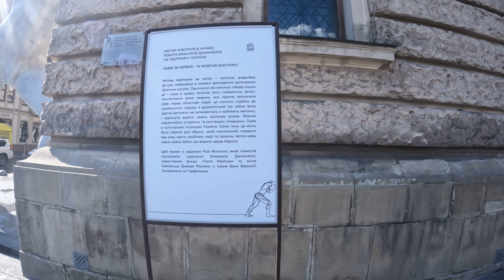Women quarreled over a naked figure. Mr. Arbitrium in Lviv Ukraine 2023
Hey everyone, welcome to my travel vlog! Today, we're exploring the beautiful country of Ukraine. First, let's take a look at a charming Ukrainian village, where the locals lead simple yet fulfilling lives. Next up, we're heading to the bustling city of Kyiv. This place is filled with hardworking individuals, and you can feel the energy in the air. But before that, let's not forget about Lviv - a fun and vibrant city in Ukraine that will surely leave you mesmerized.

Now, let's take a moment to appreciate the stunning Ukrainian beaches. The crystal-clear waters and golden sand make it a perfect summer getaway. And of course, we can't miss the chance to meet some lovely Ukrainian girls who embody the country's beauty and charm. Throughout my journey, I want to emphasize how Ukraine matters, showcasing the resilience and strength of its people.

To give you a real-time experience, I've set up a live camera in Ukraine, so you can see the country's beauty as it unfolds. Join me on this walking tour of Ukraine, capturing everything in breathtaking 4K resolution at 60 frames per second. So sit back, relax, and let's embark on this incredible adventure together!
Ukraine war forever changed people's lives. In my travel vlog, I want to show how people live in Ukraine. I will show ukraine village, kraine city, ukraine beach, ukraine girls. ukraine matters. The channel will have a ukraine live camera.Fun city Lviv Ukraine and Kyiv Ukraine because hardworking people live there. Ukraine walking tour 4k 60fps.